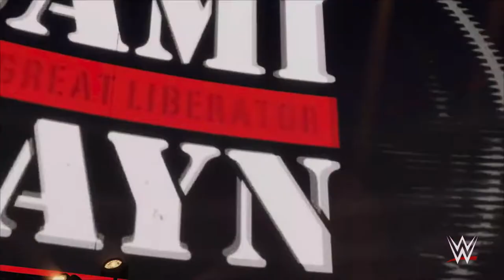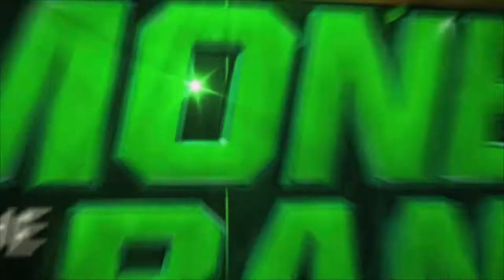WWE 2K22 Universe Mode #50- Money in the Bank 2020!!!